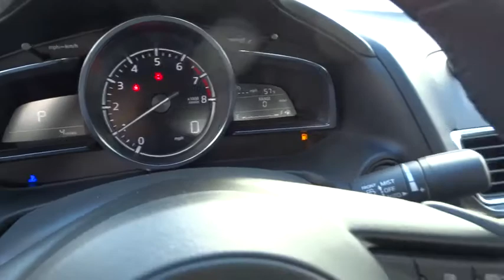2017 Mazda Mazda3 Los Angeles, Cerritos, Van Nuys, Santa Clarita, Culver City, CA 70231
2017 Mazda Mazda3

Star Mazda
1401 S Brand Blvd

$1,588 off MSRP! Mazda3 Machine Gray Metallic Grand Touring 2.5L 4-Cylinder 27/36mpg YEAR END SALES EVENT! Star Mazda is proud to offer this 2017 Mazda3. 18 x 7.0J Alloy Wheels, Bose Surround Sound System, Front fog lights, Fully automatic headlights, Heads-Up Display, Heated Reclining Front Bucket Seats, MAZDA CONNECT Infotainment System, Perforated Leather Seat Trim, Power moonroof, Radio: AM/FM/HD Audio System, Rain sensing wipers, SiriusXM Satellite Radio.brbrbrbr Excellent Selection of New and Used Vehicles, Financing Options, Serving Glendale, Los Angeles, Hollywood, Pasadena, Burbank, Alhambra, and Van Nuys. Internet prices include all dealer rebates and incentives in lieu of special financing. Customers may choose from incentives or special financing.  All financing is on approved credit. Customer must qualify for Rebates, not all rebates may apply. Please contact dealer for details. Applies to vehicles in stock only.  Additional Rebates may apply if applicable. Price includes: $500 - Customer Cash. Exp. 02/28/2017